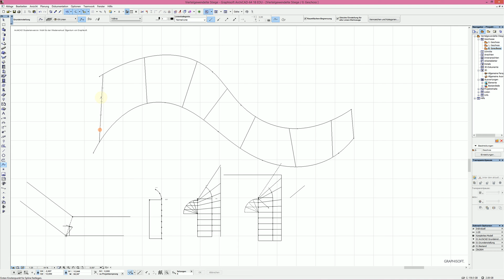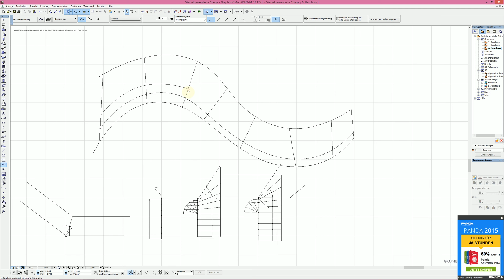Archicad 18 Höhenschichtenlinien 5m zu 1m interpolieren im Grundriss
im Grundriss 5m Höhenschichtenlinien interpolieren zu 1m Abstand